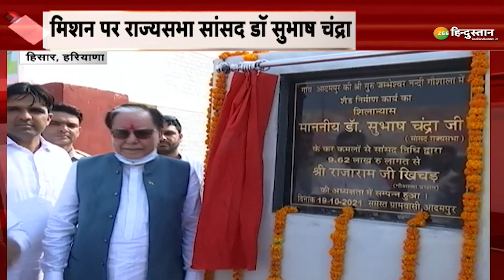Subhash Chandra Foundation की बड़ी मुहीम, कृषि क्रांति से.. 1000 किसानों को जोड़ा | Dr. Subhas Chandra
राज्यसभा सांसद डॉ सुभाष चंद्रा आज हिसार में थे..इस बीच उन्होंने सांसद आदर्श ग्राम योजना के तहत गोद लिए गए गांव आदमपुर, सदलपुर, और आदमपुर मंडी में कार्यक्रमो में शिरकत की। डॉ सुभाष चंद्रा ने इस बीच कई परियोजनाओं का उद्घाटन भी किया.

About Channel